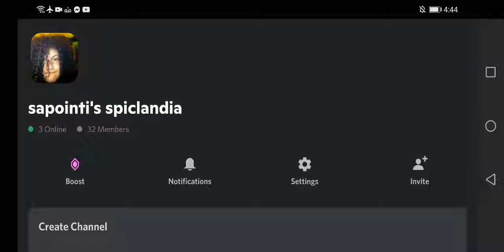join my discord now